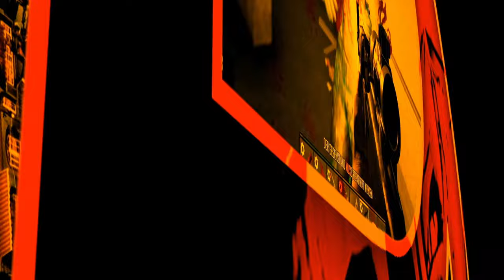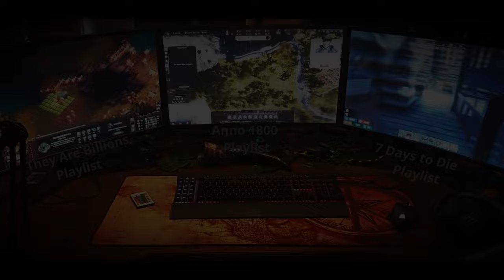LetsPlay Satisfactory #64 - Treibstoff (deutsch/german)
SATISFACTORY
#64 Treibstoff
BESCHREIBUNG
Endlich stehen mal Gleisarbeiten an. Wir legen die Zugstrecke zum Zentralllager.

SYSTEMANFORDERUNGEN

MINIMUM:
Betriebssystem

Arbeitsspeicher
8 GB RAM

Netzwerk
Breitbandinternetzugang

Freier Speicherplatz
20 GB freier Speicher